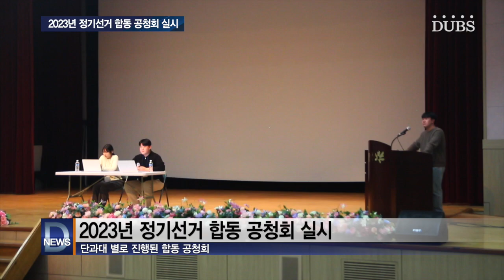2023년 정기선거 합동 공청회 실시, 단과대별로 진행된 합동 공청회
2023년 11월 21일부터 23일까지 합동 공청회가 시작됐습니다. 공청회는 각 단과대, 총학생회로 나누어 진행됐습니다. 11월 21일에는 서울캠퍼스의 경영대학 학생회, 공과대학 학생회, 문과대학 학생회, 이과대학 대의원회가 진행됐으며, 11월 22일에는 법과대학 학생회, 사회과학대학 대의원회, 총학생회가 진행됐습니다. 11월 23일에는 사범대학 학생회, AI융합대학 학생회, 예술대학 대의원회, 경찰사법대학 학생회와 경찰사법대학 대의원회가 서울캠퍼스에서 진행됐습니다. 공청회는 후보자의 소견 발표, 선관위장의 공통 질문, 학내 언론사의 질문, 참석자의 서면 질의로 구성됐습니다. 선관위장의 공통 질문은 선거운동본부의 기조, 주요 공약 3가지, 그리고 금년도 학생사회에 대한 평가로 이루어졌습니다. 공청회 중 특히 총학생회의 공청회는 학생들의 많은 관심을 받아 오후 10시 5분에 마칠 정도로 열기가 뜨거웠습니다.

[INT 총학생회 후보자(시동)]

공청회의 열기는 서울에서만 끝나지 않았습니다. 고양 일산동에 위치한 바이오메디캠퍼스에서 실시된 공청회에서는 바이오시스템대학 학생회와 약학대학 학생회의 공청회가 진행되어 후보자들의 공약을 검증하는 시간을 가졌습니다.

[INT 바이오시스템대학 학생회 후보자(바다)]

공청회는 지난 목요일 성황리에 마무리되었으며, 동국대학교 교육방송국 DUBS의 실시간 생중계로 비대면 참여를 가능케 했습니다. 오는 27일부터 29일까지 정기선거가 실시됩니다. 뜨거웠던 공청회의 열기에 이어 학내 선거 또한 학생들의 많은 관심이 필요한 시점입니다.

DUBS뉴스 윤정연입니다.

REP 윤정연
ENG 이상학
제작 DUBS